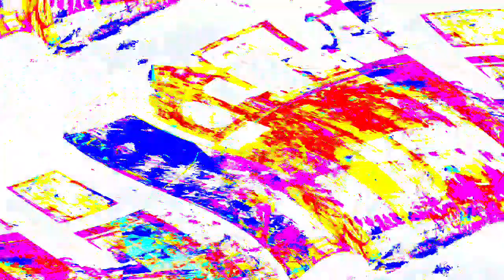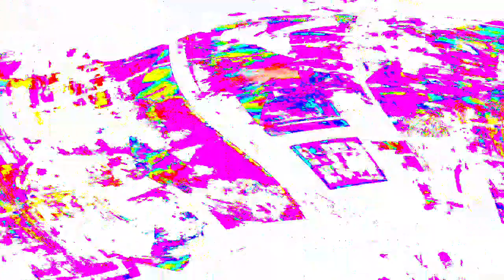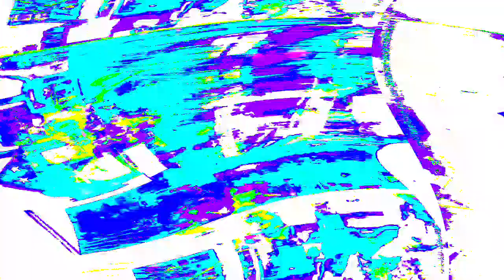[EPILEPSY WARNING] Movie 24 03 29 14h27m15s